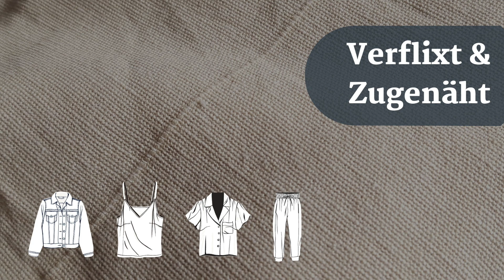Verflixt und zugenäht Folge 6 - Von der Idee zum Schnittmuster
Dies ist der erste Teil einer kleinen Podcast-Serie.
Heute starten wir mit dem Thema "Von der Idee zum Schnittmuster".

Achtung: Die folgenden Angaben sind Werbung, da wir auf konkrete Produkte hinweisen. Wenn Ihr darüber etwas bestellt, bekomme ich eine kleine Provision, für Euch ist das Produkt aber nicht teurer.

Nachtrag zu unseren Maschinen:
Nähmaschine

Finas Anfängernähmaschinen (nutze ich jetzt auch noch als Kursmaschine)

Wir sind Fina und Nadine und plaudern mit Dir übers Nähen.
Diesen Podcast findest Du auch auf Spotify zum hören.